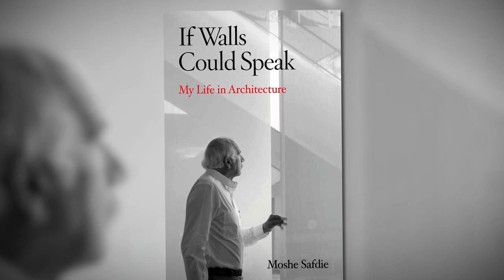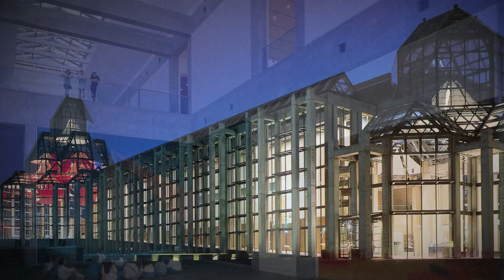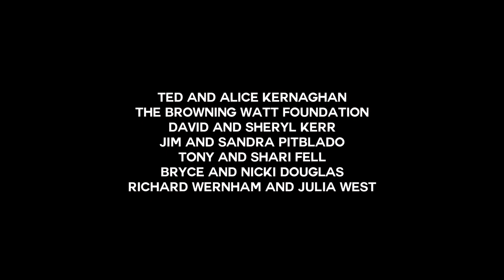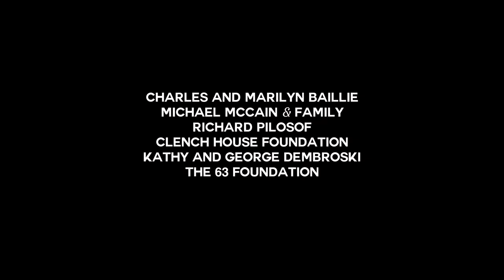Canada Files Season 4 Ep. 2: Moshe Safdie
Acclaimed international architect Moshe Safdie has built some of the most spectacular buildings in the world from the Holocaust Museum Yad Vashem in Israel to the Marina Bay Sands resort in Singapore.